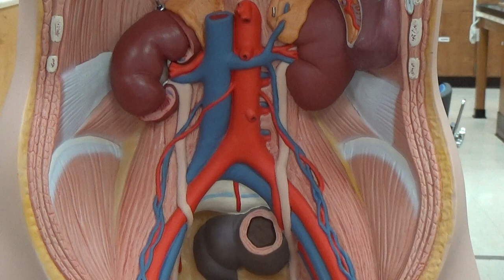Vessels of the Abdomen